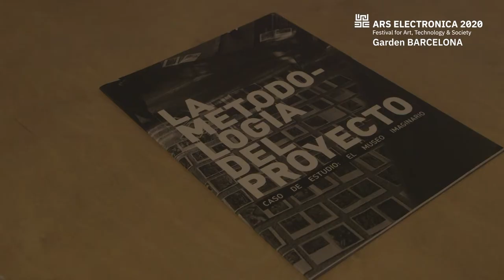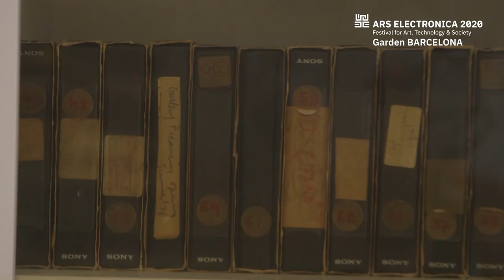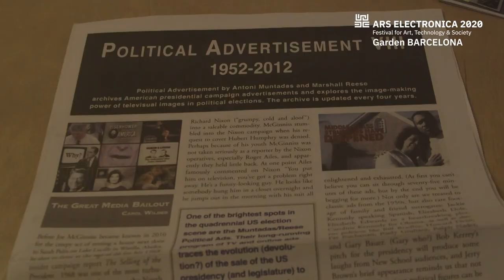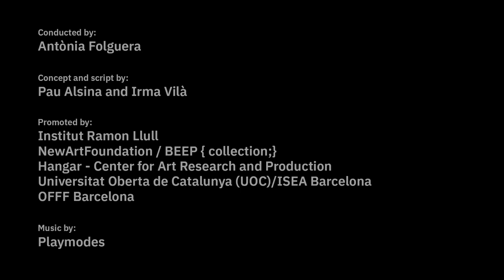Ars Electronica Barcelona Garden Taxis - Antoni Muntadas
Taxis are audiovisual capsules available on the Ars Electronica website that take the audience on a virtual tour of the studios of some of the most relevant artists on Barcelona’s electronic and digital scene. The interviews were carried out by Antonia Folguera.